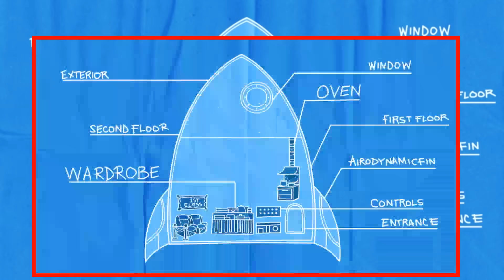Młodzi Tytani - Akcja! _ Bambusowa rakieta _ Cartoon Network